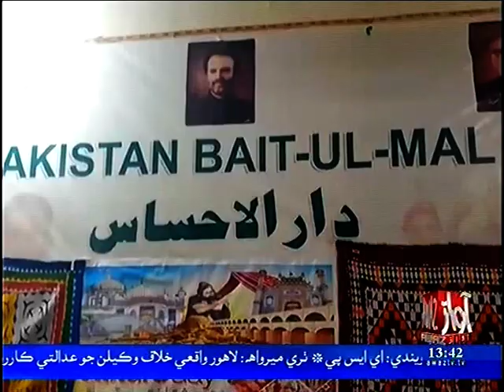ماتلي دارالاحساس ۾ سنڌ جي ثقافت بابت تقريب ڪوٺائي وئي